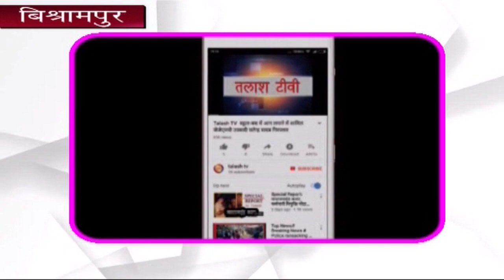विश्रामपुर | पलामू | मृतक के परिजनों से मिले नप प्रतिनिधि, बंधाया ढांढस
विश्रामपुर | पलामू । नप अध्यक्ष प्रतिनिधि नईमुद्दीन अंसारी के नेतृत्व में नप प्रतिनिधियों ने मृतक के परिजनों से मिलकर उन्हें ढांढस बंधाया.गौरतलब है कि विश्रामपुर सोरडीहा निवासी भोला चौधरी की मौत बीती रात हो गयी थी.सूचना मिलने पर नईमुद्दीन अंसारी मृतक के घर गये.परिजनों को संतावना दिया.इसके अलावे दाह-संस्कार हेतु आर्थिक मदद भी की.इससे पहले श्री अंसारी नप के घोरडीहा गांव में भी गये.जहां वे स्व आत्मानंद चौबे के परिजनों से मुलाकात की.यहां उल्लेखनीय है कि पिछले दिनों एक सड़क दुर्घटना में आत्मानंद चौबे का निधन हो गया था.इस घटना में उनकी पत्नी भी गंभीर रूप से घायल हो गयी थी.जिनका इलाज वाराणसी के ट्रामा सेंटर में चल रहा है.नईमुद्दीन अंसारी ने उनका कुशल क्षेम भी जाना.और उनके जल्द स्वस्थ्य होने की कामना की.मौके पर श्याम बिहारी विश्वकर्मा, प्रवीण सिंह,पार्षद सलीमुद्दीन अंसारी,नयाजुद्दीन अंसारी,नासिर अंसारी सहित कई लोग मौजूद थे.Talash TV
Latest News
Breaking News
Current News
garhwa news
palamu news
latehar news